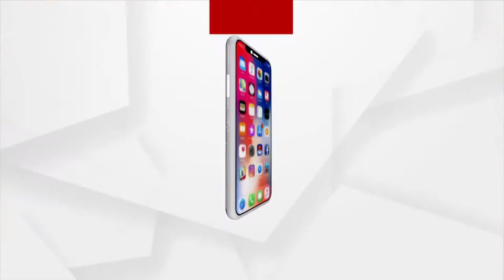ତେଲକୋଇର ବିଭିନ୍ନ ଜଙ୍ଗଲରେ ଚଢାଉ, ୮ ଶିକାରୀ ଗରିଫ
କେନ୍ଦୁଝର ବନଖଣ୍ଡ ତେଲକୋଇ ରେଞ୍ଜ ପକ୍ଷରୁ ତେଲକୋଇ ଅଞ୍ଚଳର ବିଭିନ୍ନ ଜଙ୍ଗଲରେ ଚଢାଉ କରାଯାଇ ୮ ଶିକାରୀଙ୍କୁ ଗରିଫ କରାଯାଇଛି। ସାମନାଳୀ-କୋଇଲିସୁତା ପିଆରଏଫ ଜଙ୍ଗଲରେ ହାତ ବୋମା ଖଞ୍ଜି ବାହରା ଶିକାର ଅଭିଯୋଗରେ ୪ ଜଣ ଗିରଫ।